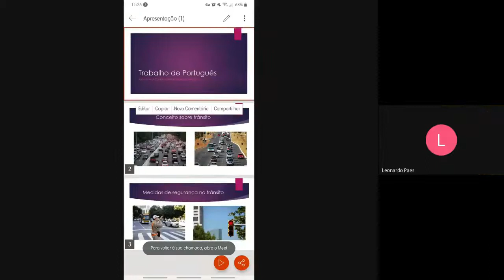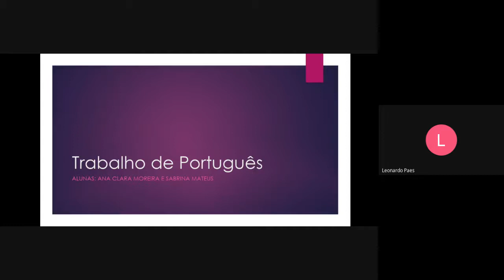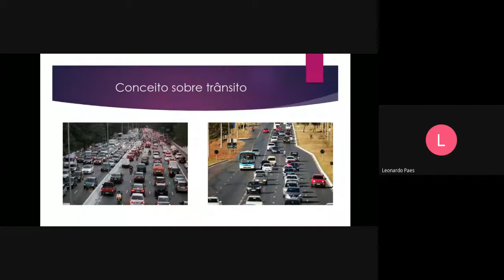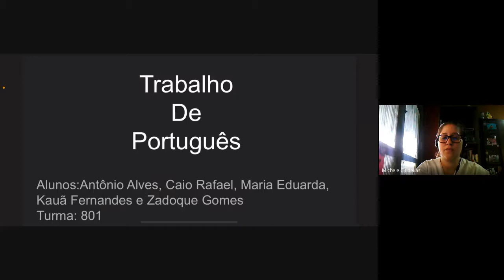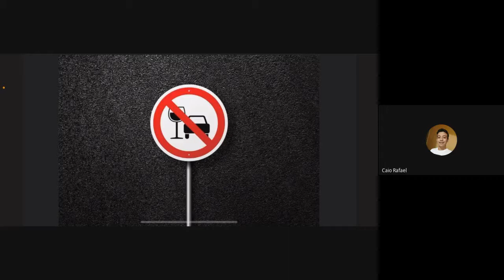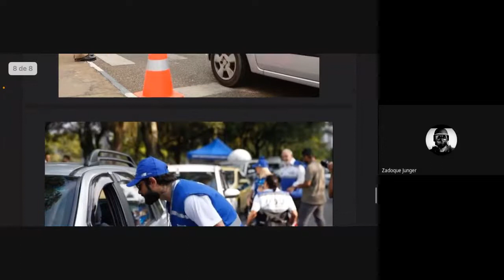10 11 Apresentação dos trabalhos